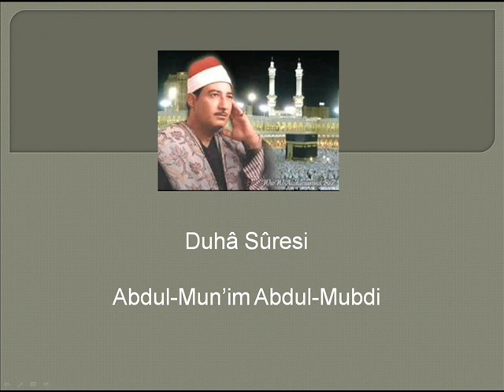DUHÂ SURESİ - ABDUL-MÛN'İM ABDUL-MÛBDİ